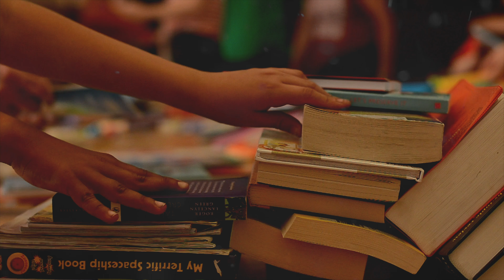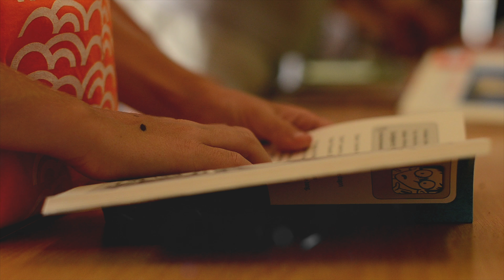Bookbridge 2018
HD